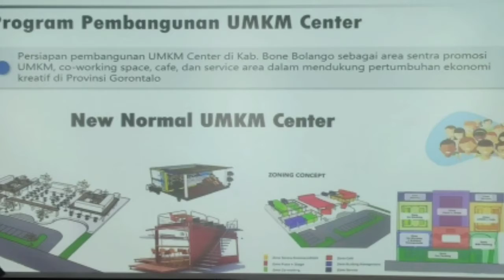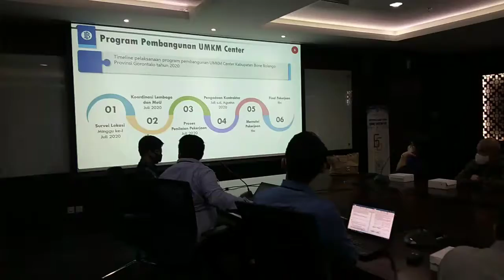Kembangkan UMKM Bersama BI